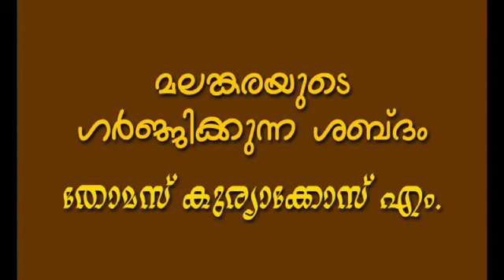Proud of Malankara Nazrani speech by Thomas Kuriakose M.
Proud of Malankara Nazrani speech by Thomas Kuriakose M. @ MGOCSM Meeting, Parumala